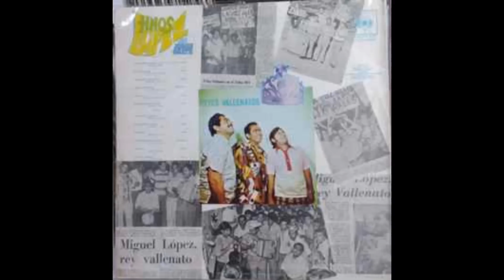LOS HERMANOS LÓPEZ 1972. REYES VALLENATOS (ALBUM COMPLETO) CANTA JORGE OÑATE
1.- RECORDANDO MI NIÑES (CAMILO NAMEN)
2.- SOY ESTUDIANTE (ELBERTH ARAUJO)
3.- PREGUNTAS Y RESPUESTAS(ARMANDO ZABALETA)
4.- ESTELITA GONZALES (PONCHO ZULETA)
5.- LA CASITA (NICOLAS MAESTRE)
6.- MUJERES QUE ME DEJARON(MAXIMO MOVIL)
7.- TIEMPOS DE LA COMETA(FREDDY MOLINA)
8.- BAJO EL PALO E MANGO(LEANDRO DIAZ)
9.- EL CAMBIO (EMIRO ZULETA)
10.- EL PUENTE DE MARIANGOLA (LUCIANO GUILLO)
11.- AMPARITO (HUGO ARAUJO)
12.- LA VIEJA GABRIELA (JUAN MUÑOZ)